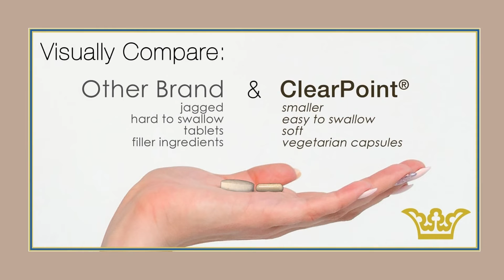LEROSETT® ClearPoint® Acne Supplements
Clear Pimples & Oily Skin at the Source!
Reduce oil (sebum) production by up to 70% to clear acne, pimples, cysts & blemishes fast with ClearPoint®. The all-natural, prescription-free supplement that effectively treats the leading cause of pimples, oily skin, and blemishes.

• reduce pimples & breakouts at the source
• speed healing, reduce irritation & inflammation
• significantly reduce oily skin & balance sebum production
• 98% of users had reduced breakouts & blemishes*
• cruelty-free all-natural daily supplements

• 98% of users had reduced acne, breakouts, and blemishes*
• 100% of users had reduced (sebum) production*